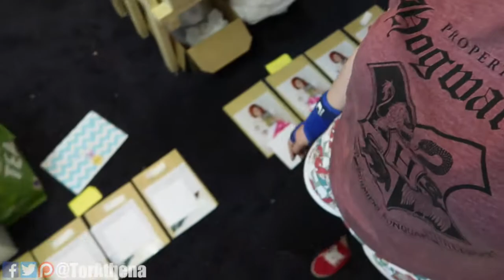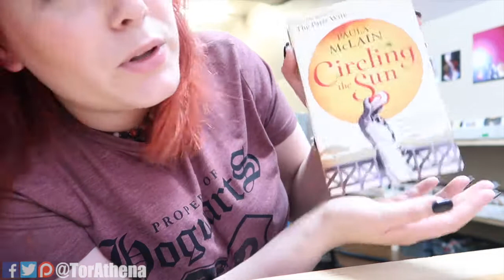F*cking zebra man - Daily Vlog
Filmed 22nd August 2017

All post should be sent to :
TorAthena
Level UP
Grand Central Shopping centre
Liverpool
Merseyside
L1 2SF
UK